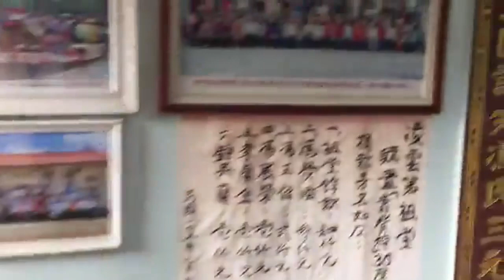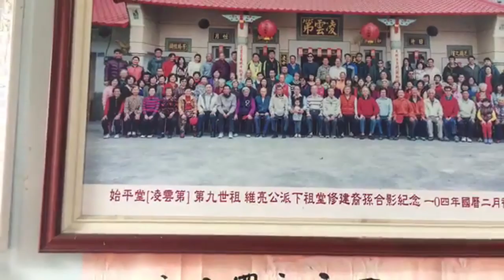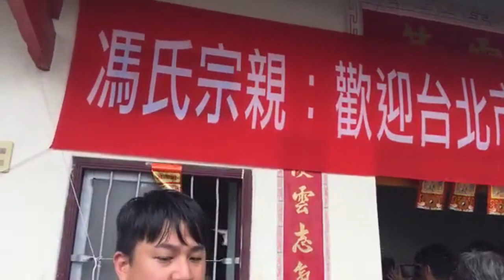台北市長柯文哲 阿北高雄趴趴造 參訪美濃客家:夥房文化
阿北參訪美濃客家:夥房文化
影片來源：柯粉俱樂部